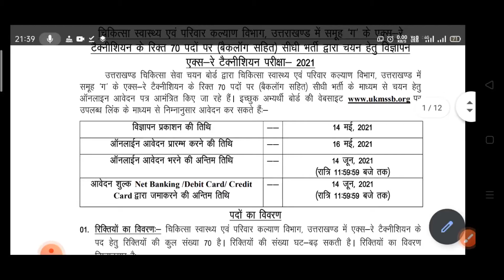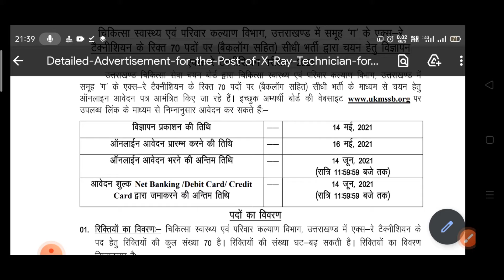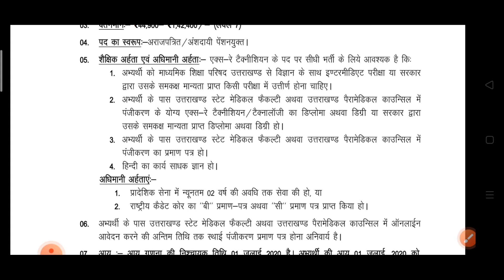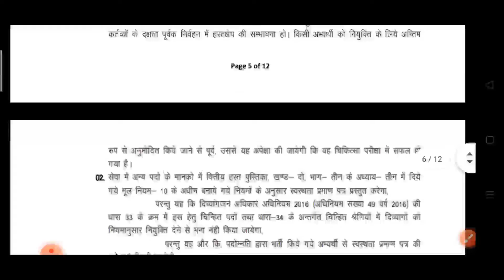X-RAY Technician || UTTRAKHAND RECRUITMENT 2021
X-RAY TECHNICIAN I UTTARAKHAND RECRUITMENT 2021

 3 DSSSB SANITARY INSPECTOR EXAM PREPARATION SANITARY INSPECTOR I NAGAR NIGAM RAJASTHAN

PLIwOemFzXMLbWoYlRvbio60evvwhrVIvQ

*This telegram group Only Govt job information

PLIwOemFzXMLbWoYlRvbio60evvwhrVIvQ